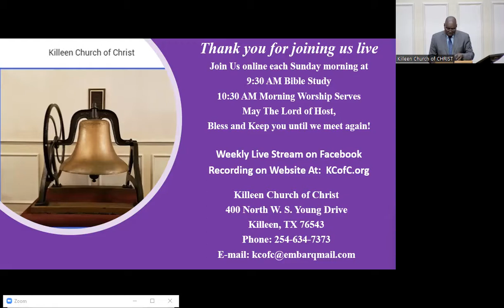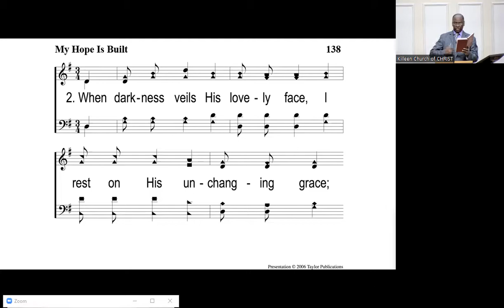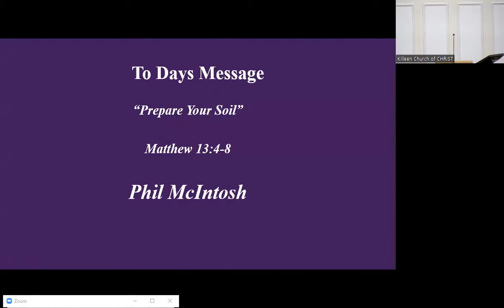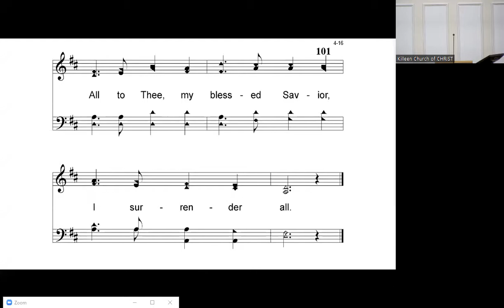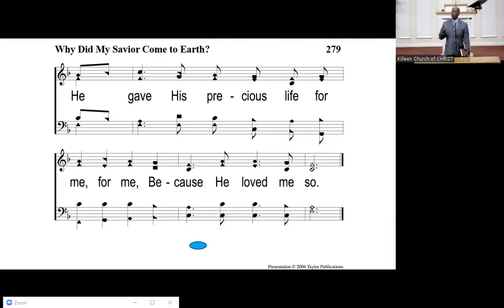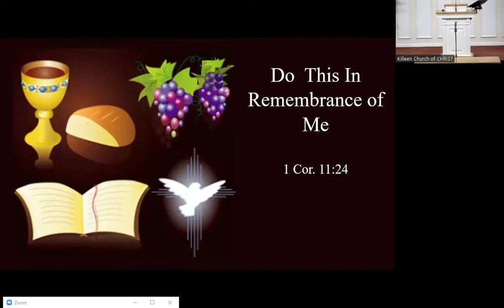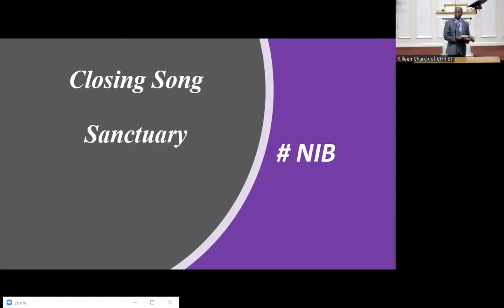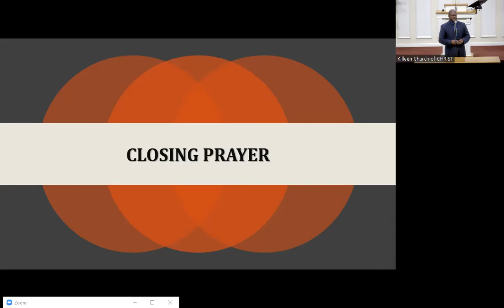Prepare Your Soil - 12 June 2022 - Phil McIntosh